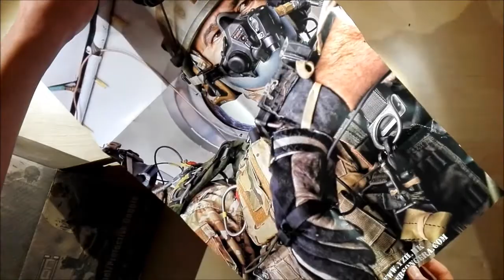Unboxing da Tango Softair - Softair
Salve ragazzi questo è un nuovo unboxing di articoli da softair ordinati dal sito Tango Softair come sempre in compagnia di Scai

Contenuto pacco:
- Elmetto Emerson EXF BUMP verde
- Patch 101 INC verde
- 3 capsule CO2 12g
- 3 caricatori riparati dal negozio

LucaTrusso14, ogni domenica un nuovo video, alle ore 14
     -gameplay
     -softair
     -how to
     -unboxing